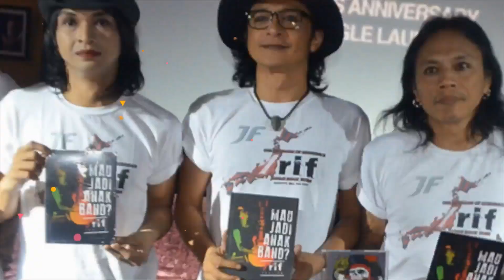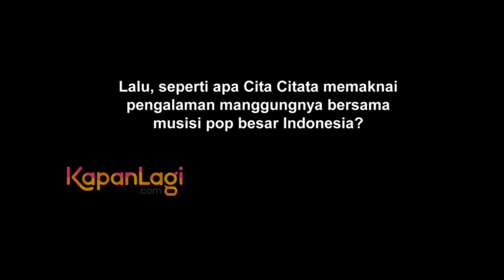Cita Citata Minder Manggung dengan Musisi Pop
KAPANLAGI.COM - Tampil manggung bersama musisi pop ternama Indonesia, hal ini sepertinya memberikan rasa minder di dalamnya. Hal inilah yang dialami oleh pedangdut Cita Citata, dimana pedangdut cantik ini mengaku tidak percaya diri saat harus manggung bersama musisi pop ternama tersebut. Lalu, seperti apa Cita Citata mengatasi rasa mindernya? Simak, di sini kisahnya!